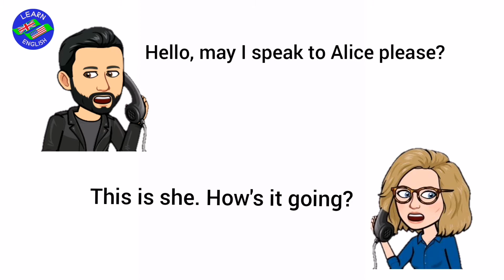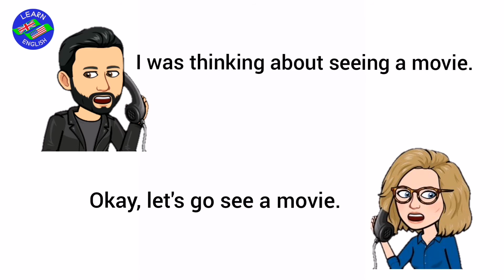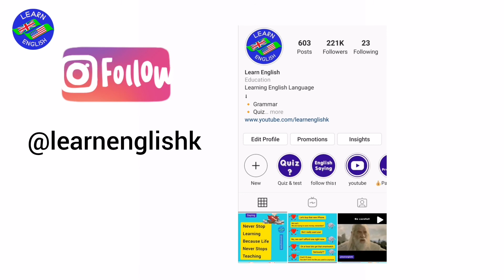English Conversations , Calling a friend